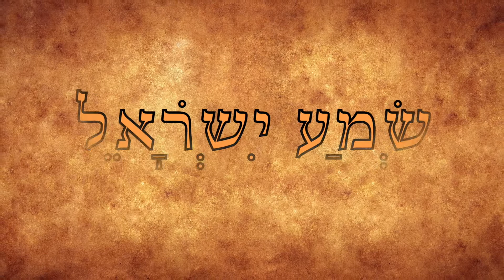Things which do appear 10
Through faith we understand that the worlds were framed by the word of God, so that things which are seen were not made of things which do appear. But without faith it is impossible to please him: for he that cometh to God must believe that he is, and that he is a rewarder of them that diligently seek him.